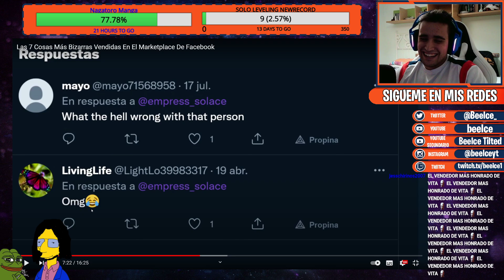se nota el enojo